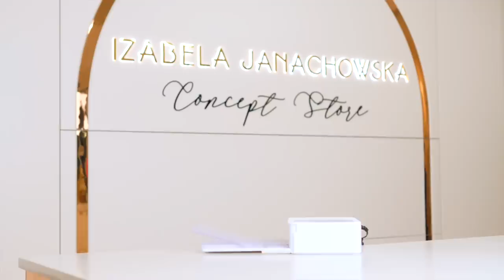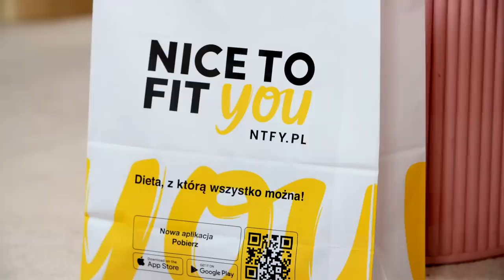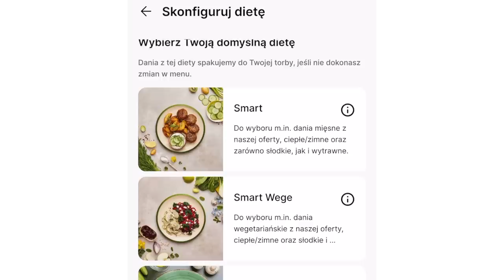MISTRZYNI ŚWIATA W BIKINI FITNESS SZUKA SUKNI MARZEŃ! CZY ZNAJDZIE TĘ JEDYNĄ?🤔🤯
W dzisiejszym odcinku wyjątkowa przyszła panna młoda- mistrzyni świata w bikini fitness, zawodniczka sportów sylwetkowych - Joanna Tańska. Czy uda mi się sprostać zadaniu i sprawić, że w dniu ślubu będzie czuła się wyjątkowo?

📸 Z kodem FOTOIDRUK otrzymujesz 15% zniżki na zakup drukarki SELPHY CP1500 (w dowolnym kolorze) w store.canon.pl. Kod jest ważny do końca czerwca br. Kod jest ważny również na inne, wybrane produkty w store.canon.pl

✨Sukienka nr  3 dostępne w naszym Concept Store na ul. Chocimskiej 16 w Warszawie

[Audycja zawiera lokowanie produktu. Partnerem odcinka są: Canon oraz NTFY.pl.]